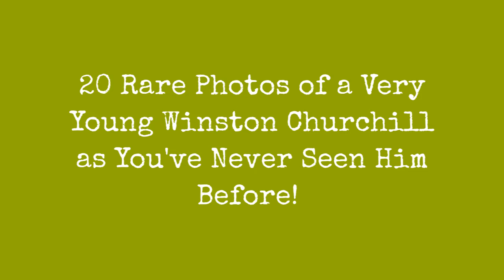20 Rare Photos Of A Very Young Winston Churchill, Whom You Have Never Seen Before! !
Winston Leonard Spencer Churchill was born on November 30, 1874, to a British father and an American mother. His father, Lord Randolph Churchill, was a British politician and aristocrat. His mother, Jennie Jerome, was the beautiful daughter of an American entrepreneur.

Lord Randolph was the younger son of the seventh Duke of Marlborough, and, as such, neither he nor Winston were likely to succeed to the family title. Nonetheless, from his earliest days Winston was acutely aware of his lineage. He was born and often stayed at Blenheim Palace, the mansion built by his illustrious ancestor, the first Duke of Marlborough, to commemorate his famous victory over the French in 1704.

As was the prevailing custom in upper-class British circles, Winston and his younger brother, John (called Jack), were entrusted to the care of a nanny and were sent to a succession of boarding schools. Churchill's parents were occupied with high society and Lord Randolph's meteoric, yet brief, political career and did not spend a great deal of time with their sons.

Young Winston was sometimes rebellious and often in trouble. He was not as bad a pupil as he subsequently claimed, but neither was he particularly distinguished academically. On leaving school at the age of eighteen, he joined the British cavalry. Lord Randolph died in 1895before Winston had the opportunity to prove himself to his often critical father.

0:00 - Intro

?sub_confirmation=1
❤️About Us❤️